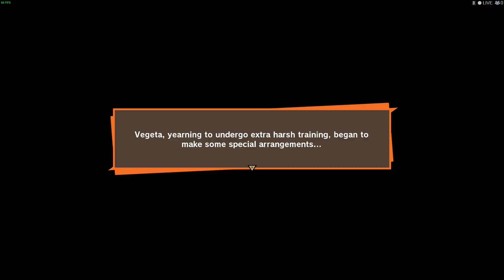Dragonball Z - Goku takes on Gohan and Piccolo